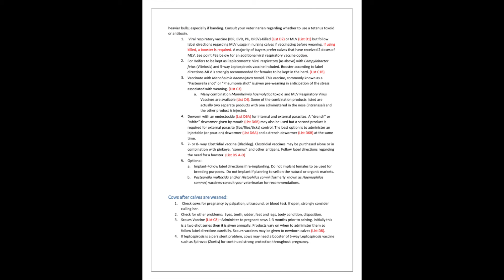Importance of Beef Cattle Vaccinations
Joanna visits with Dr. Michelle Arnold, DVM, UK Extension Ruminant Veterinarian, to discuss Beef Cattle Vaccinations.
A healthy, disease-free herd is a goal for all beef producers. A herd health program will be most successful when it is customized to meet the herd’s needs. Local veterinarians are knowledgeable about diseases in the area and should be able to make cost-effective recommendations. Plan a program that prevents diseases and disorders; do not depend on a veterinarian just to treat problems. Vaccination is a tool that is used alongside other management tools such as forage management, proper nutrition, maintaining a clean environment, biosecurity, and stress management. Vaccination programs are designed to protect the herd against disease caused by infectious organisms, such as viruses or bacteria. A vaccine cannot prevent infection but will allow the animal to recognize and respond more quickly to infection, lessening the severity of disease.